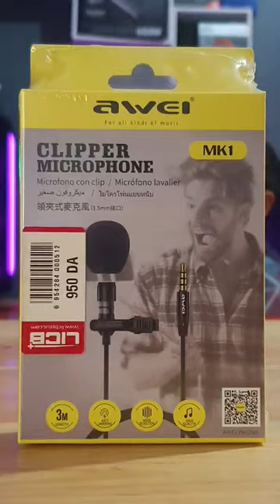Awei MK1🤔أرخص ميكروفون لصناعة المحتوى بالهاتف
أرخص ميكروفون لبداية صناعة محتوى عن طريق الهاتف

MINI Microphone
Awei MK1
MOBILE